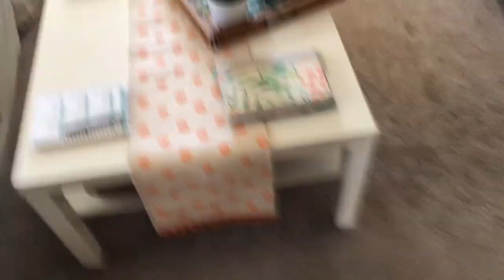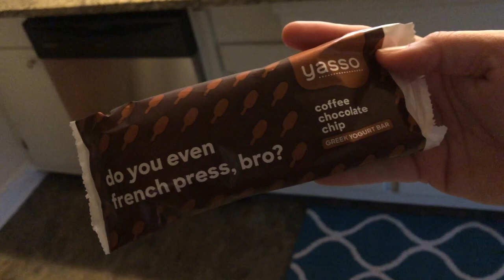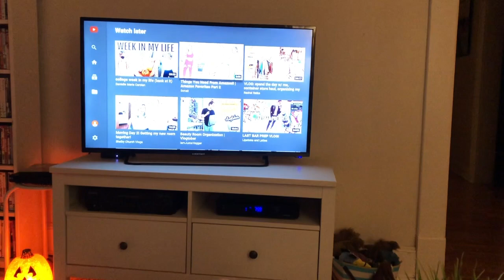Work Night Routine Fall 2020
Sharing my work night routine and what works for me. Maybe there is something you can incorporate into your own routines.